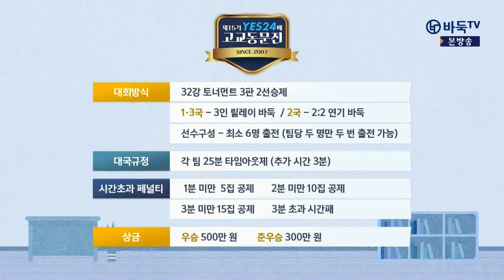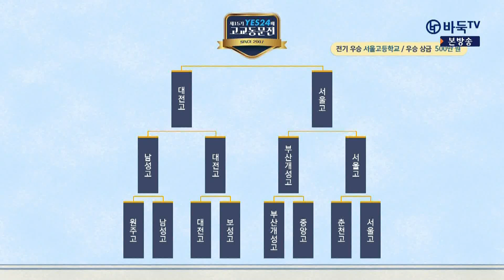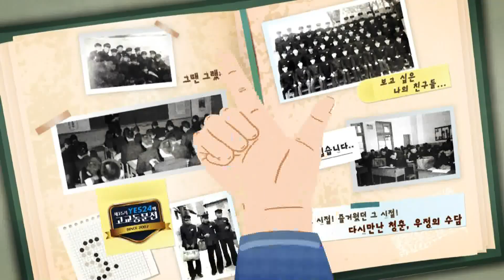[제15기 YES24배 고교동문전] 결승 1국 (대전고 vs 서울고) (08/26)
진행 : 유종수
해설 : 한철균